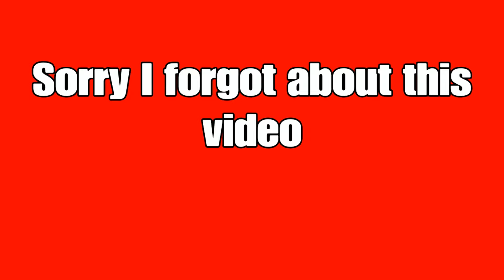MY FIRST TIME PLAYING WARZONE IN SEASON 5! | Modern Warfare